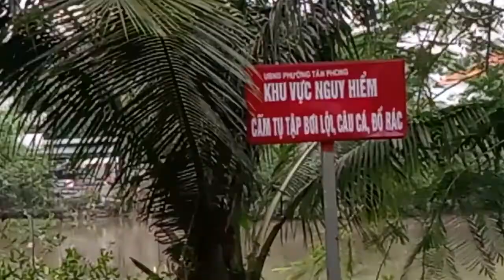Walking mga guys pauwi galing work.